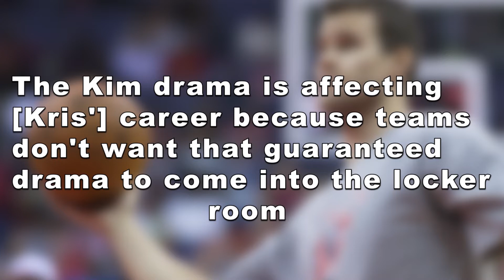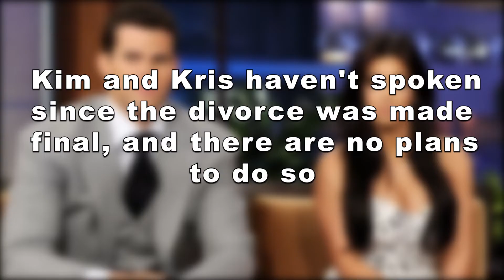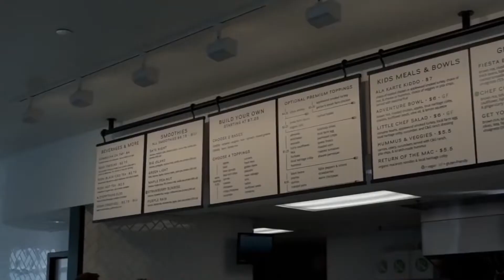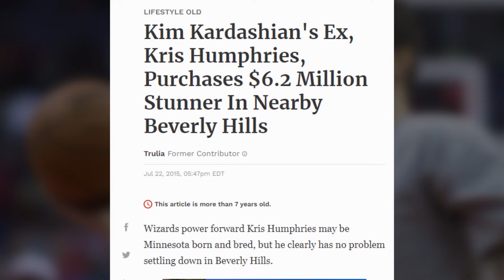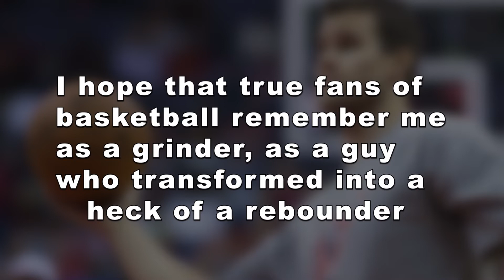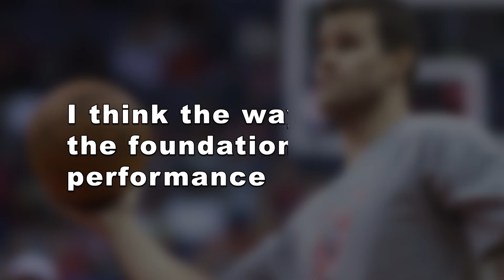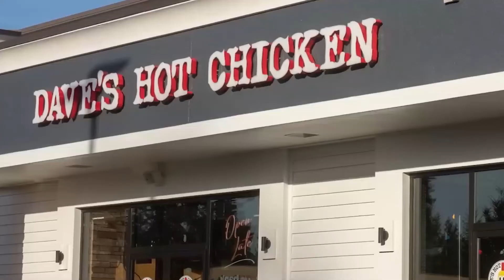The Real Reason You Haven't Heard From Kris Humphries in A While!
Do you remember Kris Humphries? Most people haven't heard of him in a long time! Why? Watch this video and find out!